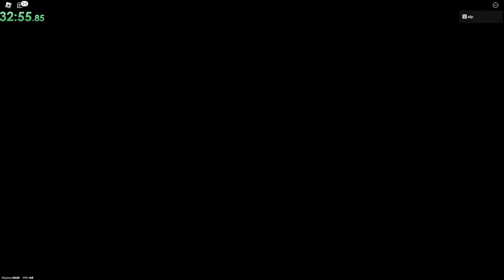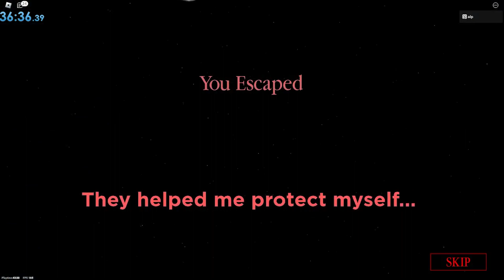Piggy awful 36:33 all chap (TOP 10 ON SRC) (pb)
will go for better, in game time is 29:22 which is #10 on src rn